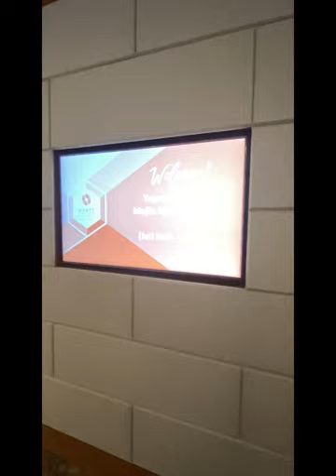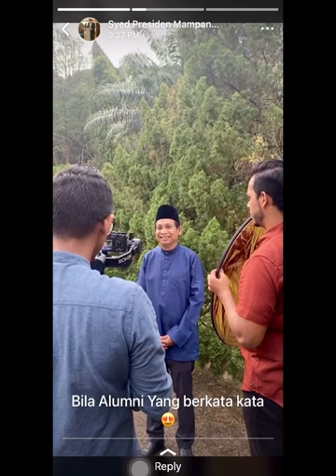Iftar Ramadhan YP Alumni Mampan 14 Ramadhan 1444H | 5 April 2023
Alumni Majlis Mahasiswa Anak Pahang (MAMPAN) 1999 @yayasanpahang1982